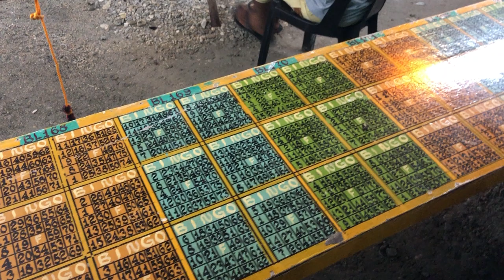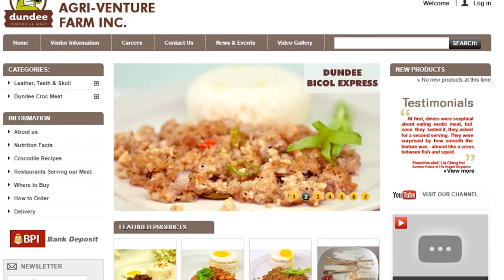I ate a crocodile in the Philippines 🇵🇭 Filipino Food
Eating a crocodile?! Never in my life I thought I would have done this! But when you travel you have to be open minded, so I had to embrace this Filipino Food with open harms.

Random crocodiles stuff I found on Google:
► Will crocodiles eat humans?
Although most attacks are not reported, the Nile crocodile is estimated to kill hundreds (possibly thousands) of people each year, which is more than all other crocodilian species combined.

► Is crocodile meat tasty?
Alligator meat has been described as having a mild flavor and a firm texture. Ittastes like chicken, with a mildly fishy flavor, and is often chewy, depending on preparation.

► Do crocodiles eat crocodiles?
Crocodiles are hefty competitors in the food chain - so much so that they will sometimes eat their own kind. ... Mr Moore, who provides commentary during the attack, said that the smaller crocodile was already dead by the time he had arrived, but probably not for long

► The supplier notes that while croc meat is a little high in cholesterol, it's low in fat and high in protein, with a flavor and texture similar to chicken or pork. "Light tropical fruits" are the preferred compliment, it says.

► The meat supposedly has aphrodisiac properties, and can be used to cook traditional Philippine dishes. It may be found in prepared meals such as adobo, sisig, or made into hot dogs and burgers, or used in soups. Export markets include China and Russia.

My favourite book
My favourite travel book

My drone
My main camera for vlogs
My main camera for portraits
My secondary camera (mark I)
My action camera
The microphone I use on my main camera

►►► Send me some love and I'll pick it up at my dad's shop:
Michele / Abbigliamento Ponte
Via Gian Pietro Talamini 44
00128 Rome
Italy